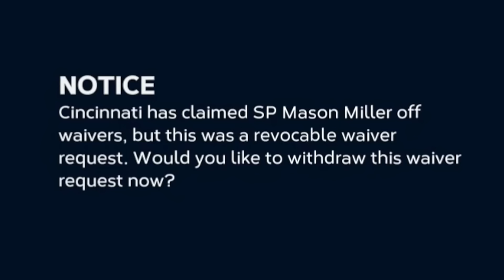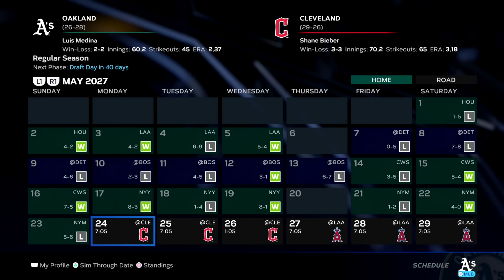These Games Are Getting Intense! - MLB The Show 23 Franchise | Ep.53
It's Year 4 in the MLB The Show 23 Franchise with the Oakland Athletics. After three years of setting the foundation we have built our most intriguing version of this team. With free agent additions like Vladimir Guerrero and Luis Arraez, combined with the debuts of prospects Aaron Don and Joe Michael, we're hoping to take a major step closer to getting this team back in the playoff picture.